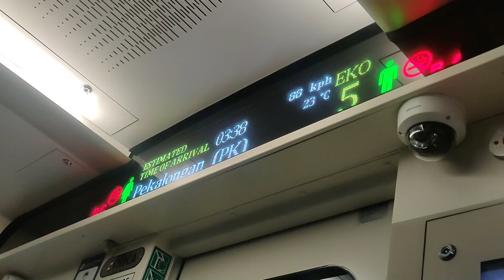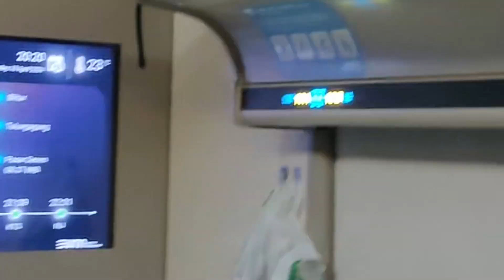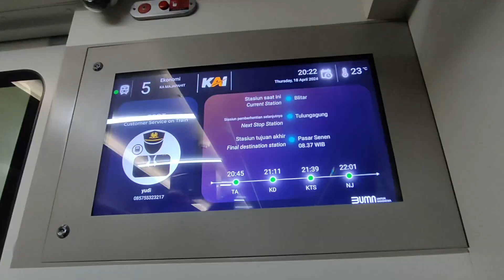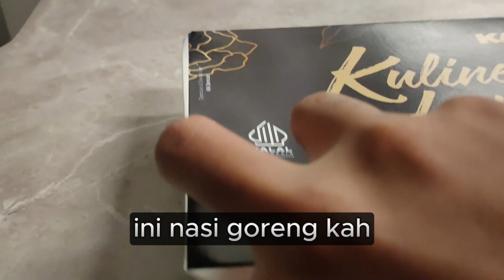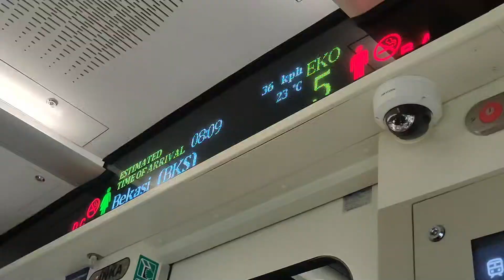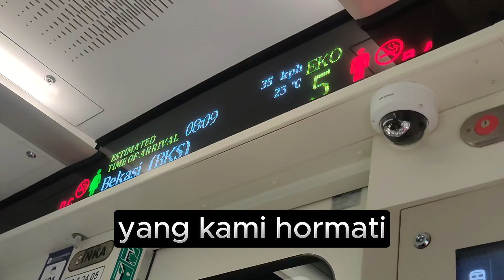KELAS EKONOMI TERMEWAH YANG PERNAH SAYA COBA 😮 | MAJAPAHIT Ekonomi New Generation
Kali ini saya nyobain Ekonomi new generationnya MAJAPAHIT

YANG PENTING GAK EKONOMI TEGAK 😁